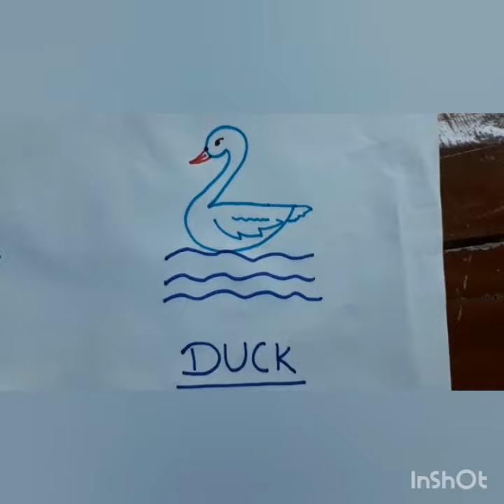Duck from no.2